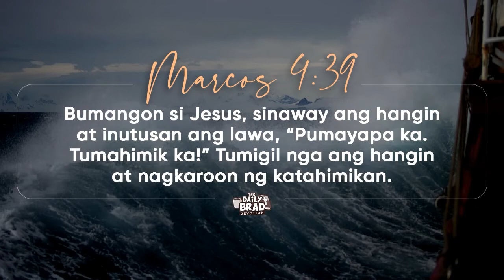God is our comfort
TedFailonandDJChaCha | Ang Diyos ang nagbibigay sa atin ng kaginhawaan sa gitna ng pag-aalinlangan. Iyan ang ating pagnilayan sa DailyBrad.